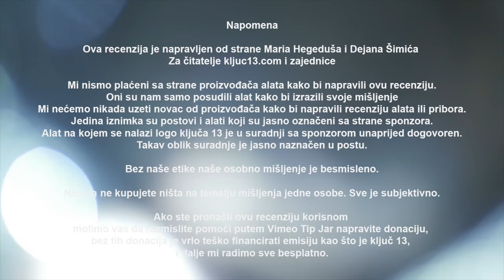Što se radi kad se ništa ne radi? / Ključ 13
Mala kratka informacija o budućim epizodama.
Par brzih odgovora na Vaše komentare
Objašnjenje zašto će emisije malo štucati, ali idemo naprijed !